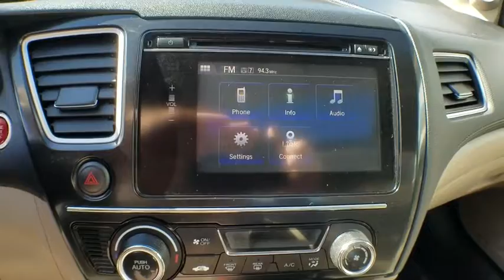2015 Honda Civic Sedan used, Los Angeles, Woodland Hills, West Hills, Sherman Oaks, Van Nuys, CA 004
2015 Honda Civic Sedan
2015 Honda Civic Sedan EX - Stock#: 00490182 - VIN#: 19XFB2F87FE221740

About Keyes Woodland Hills Honda - Los Angeles Area New & Used Honda Dealership serving Los Angeles, CAKeyes Woodland Hills Honda offers many automotive products and services to our Los Angeles, California area customers. From quality new Honda vehicles to used cars, we know anyone looking for a vehicle near Los Angeles will likely find what they want at our dealership. We carry a comprehensive line of Honda vehicles, including the Civic, Accord, Odyssey, and CR-V, making us a good choice as your Los Angeles Honda car dealer.Our services include trusted Honda car repair, original Honda auto parts, and auto financing to help our customers purchase the car of their dreams.Call Keyes Woodland Hills Honda or come visit us in person. We're convenient to the Los Angeles area, located at 6111 Topanga Canyon Blvd. in Woodland Hills, and look forward to helping you with your automotive needs.
Express Open/Close Sliding And Tilting Glass 1st Row Sunroof w/Sunshade,4-Wheel Disc Brakes w/4-Wheel ABS  Front Vented Discs and Brake Assist,Low Tire Pressure Warning,Back-Up Camera,Honda LaneWatch Right Side Camera,Radio: 160-Watt AM/FM/CD Audio System -inc: 6 speakers  7  display audio w/high-resolution WVGA (800x480) electrostatic touch-screen and customizable feature settings  HondaLink Next Generation  Pandora compatibility  Bluetooth streaming audio  display audio interface  front and center console USB audio interface  MP3/ Windows Media Audio (WMA) playback capability  Radio Data System (RDS) and Speed-Sensitive Volume Control (SVC) Check the HondaLink website for smartphone compatibility and access to the display audio interface. The display audio interface is used for direct connection to and streaming from some current smart phones. Some smart phones may not work. Please see your Honda dealer for details.,Bluetooth Handsfreelink Wireless Phone Connectivity